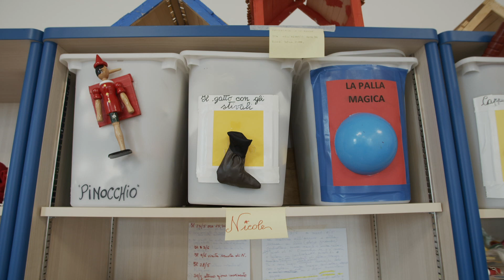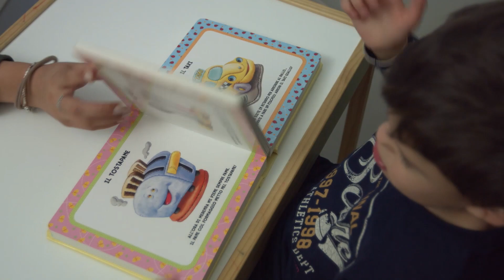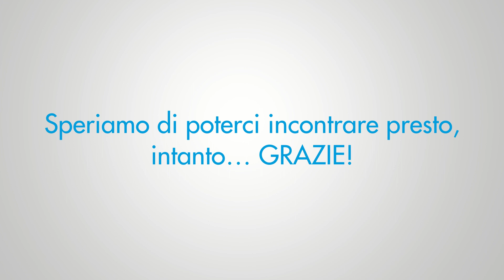La Giornata del Sostenitore, vicini anche se lontani | Lega del Filo d'Oro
L'emergenza Coronavirus ci ha costretti ad annullare quella che sarebbe stata la 13° Giornata del Sostenitore nei nostri 5 Centri Residenziali di Osimo, Lesmo, Modena, Molfetta e Termini Imerese. Nell'attesa di poter tornare ad incontrarci, riviviamo con voi l'edizione del 2019, per sentirci vicini anche se lontani.